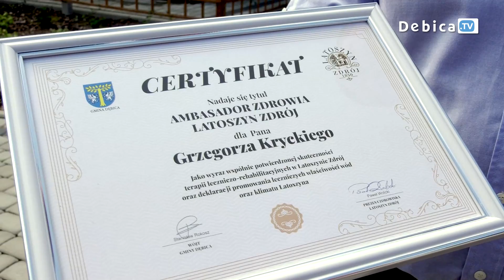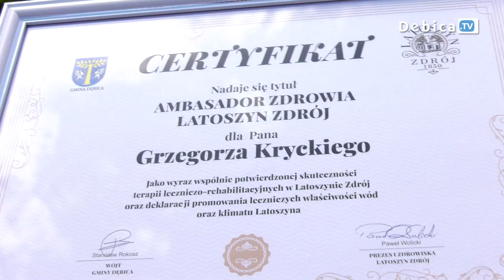Latoszyn – Zdrój ma swojego ambasadora!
Latoszyn – Zdrój ma swojego ambasadora! Został nim Grzegorz Krycki, który po terapii leczniczo – rehabilitacyjnej w latoszyńskim uzdrowisku przebiegł 34 maraton belgradzki. Nie ma wątpliwości, że na sukces dębiczanina wpłynęły nie tylko treningi, ogromny upór w dążeniu do celu, ale również lecznicze właściwości tutejszej wody siarczanowo-wapniowej.

„Oprócz działania przeciwzapalnego, bakteriobójczego i grzybobójczego woda siarczanowo-wapniowa przyczynia się również do poprawy jakości skóry, zmniejszenia dolegliwości bólowych, obrzęków oraz ruchomości stawów. Ponadto regeneruje tkanki łączne i chrząstki stawowe” – chwali się Gmina Dębica. Nowy ambasador już planuje kolejne zawody i deklaruje promocję leczniczych właściwości wód oraz klimatu Latoszyna.